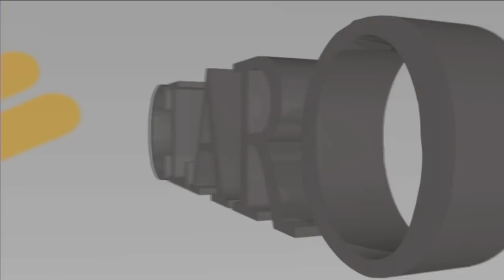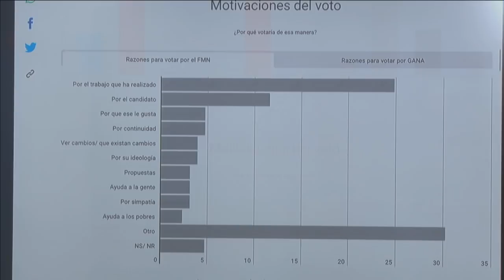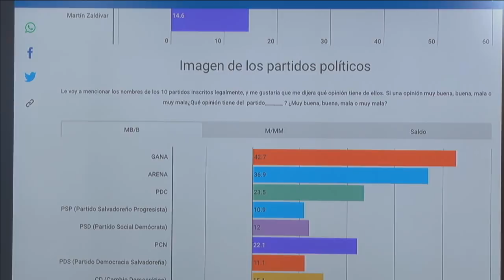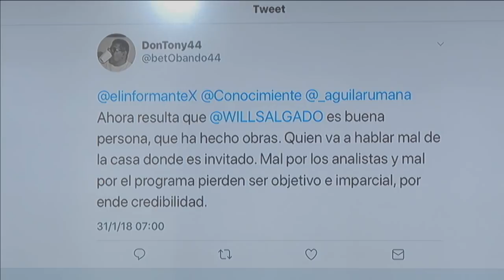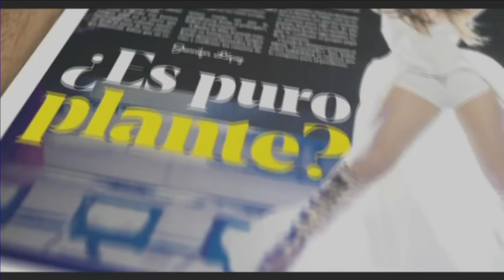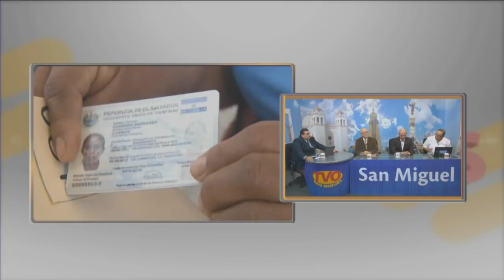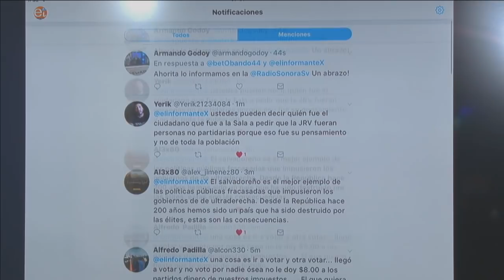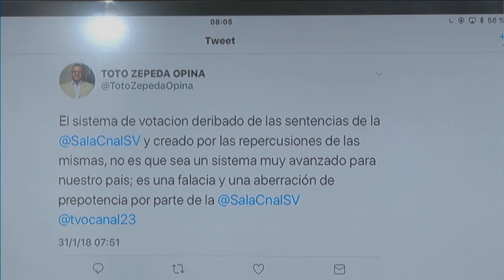ENTREVISTA COMPLETA HABLEMOS CLARO MIERCOLES 310118